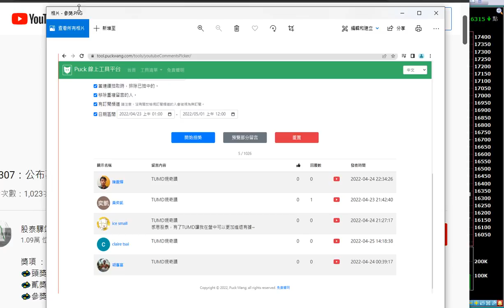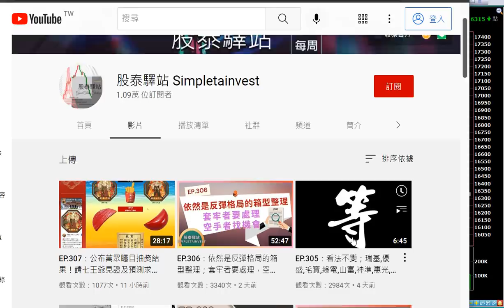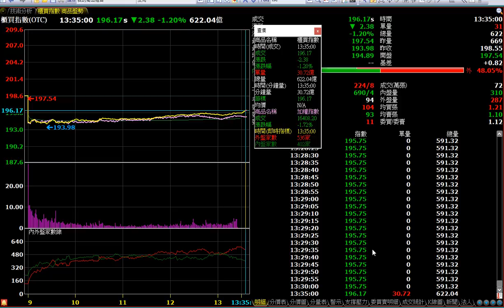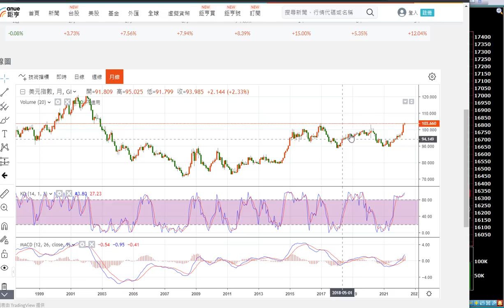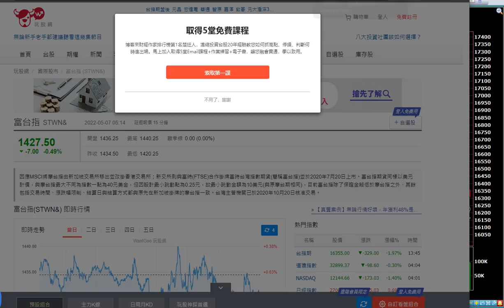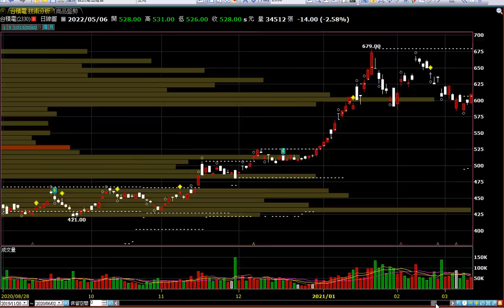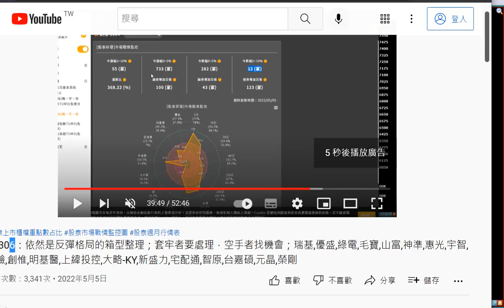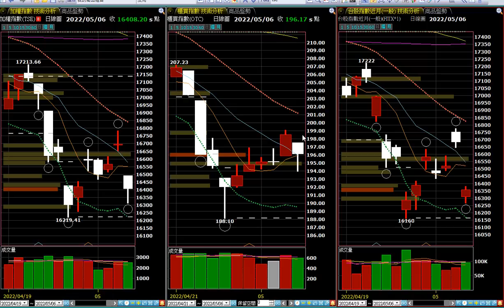EP.308：全球股市已瀕臨臨界點絕地重生？短暫不確定利空暫看普丁及CPI&PPI，櫃買多頭暫埋了一線生機；瑞基,優盛,綠電,山富,毛寶,惠光,神準,明基醫,東鹼,宇智,創惟,新盛力,上緯投控,亞諾法